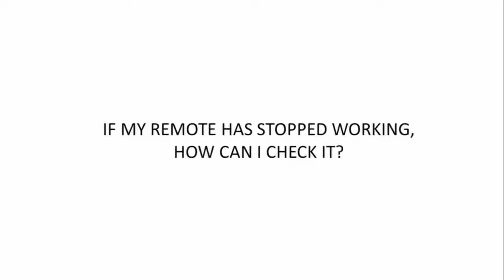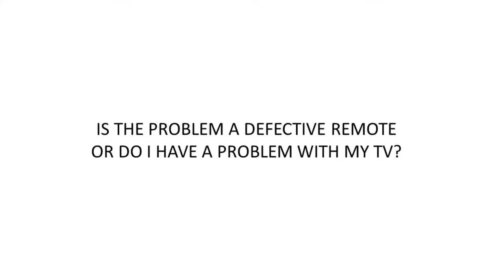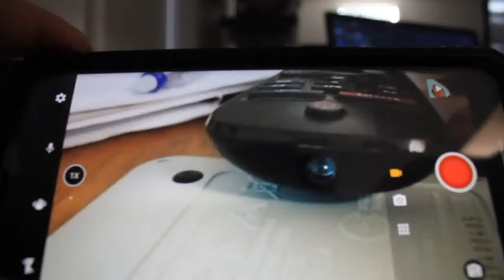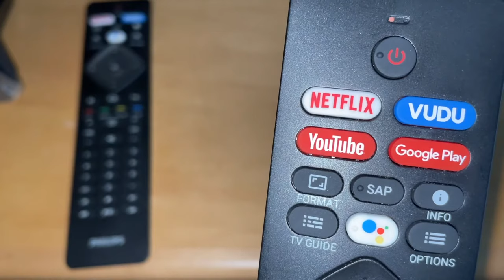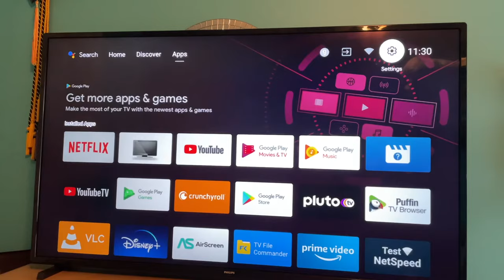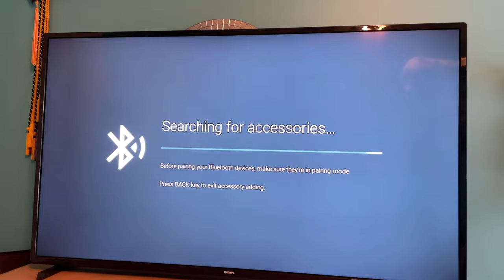TV Remote Control Troubleshooting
This video will walk you through how to troubleshoot common television remote control issues.

TIMESTAMPS
00:00 Intro
00:28 If only some buttons are not working
00:50 If none of the remote buttons work
01:03 Checking outlet and TV
01:27 Remote types
02:09 Checking batteries on small remote
04:04 Checking batteries on large remotes
06:09 How to check for IR signal from remote
07:04  BluTooth pairing of androidtv remotes for voice command